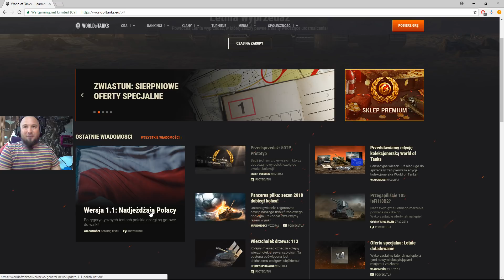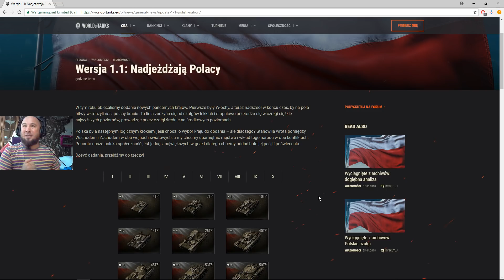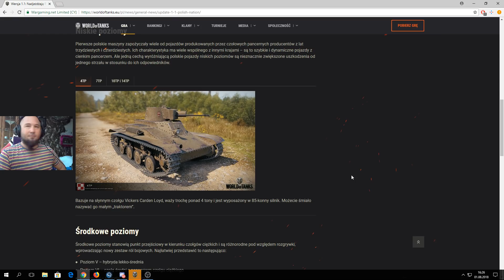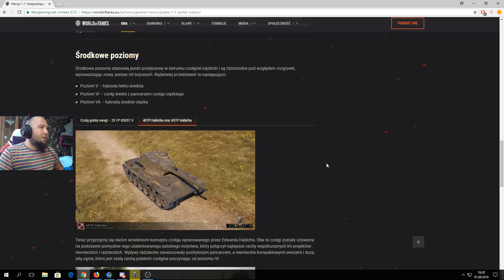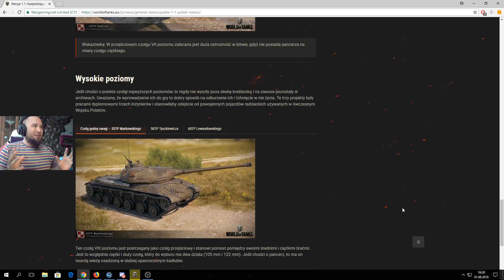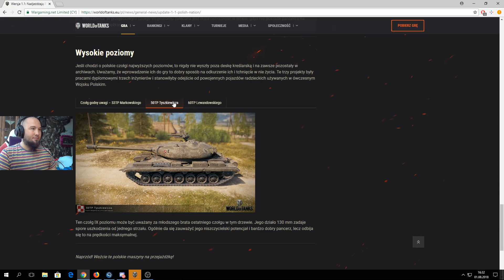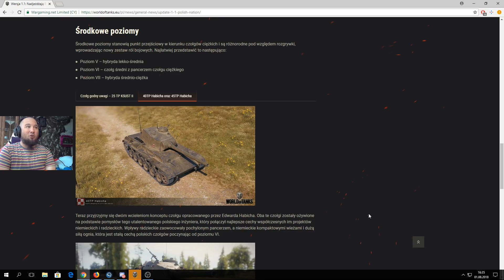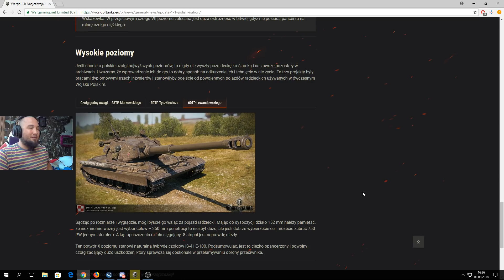Wersja 1.1- Polskie czołgi w World of Tanks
Rozwamiam o tym z Falathim :)